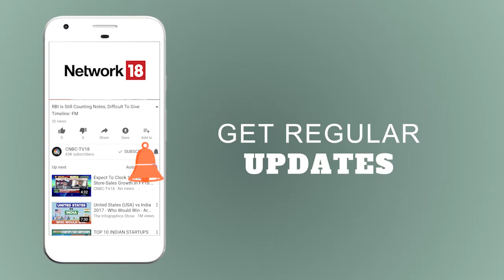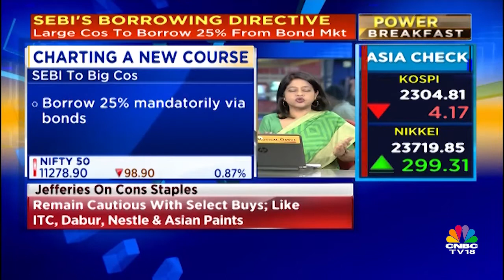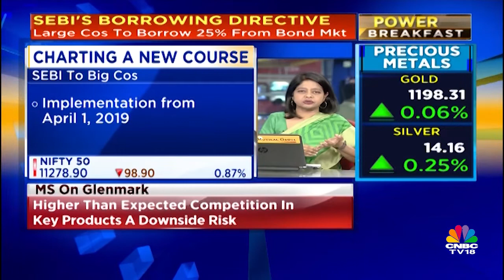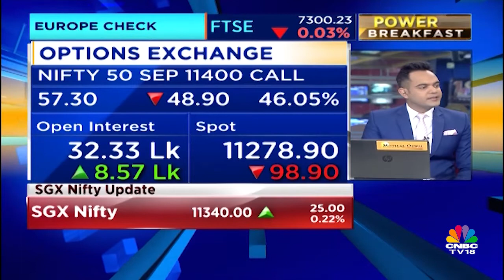SEBI: ICICI Bank Seeks Settlement Through Consent On Chanda Kochhar Issue | CNBC-TV18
SEBI Chairman, Ajay Tyagi indicated that ICICI Bank and Chanda Kochhar expressed intent to settle the case over alleged irregularities in loans given to Videocon group. @SandeepParekh @ICICIBank